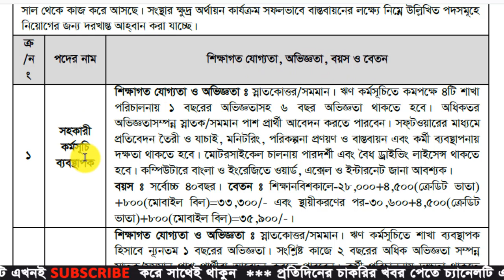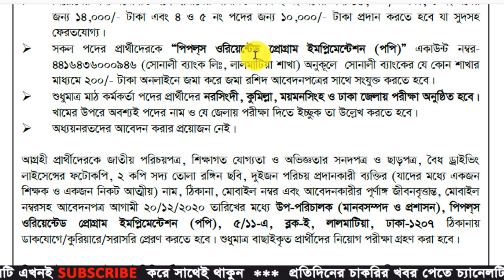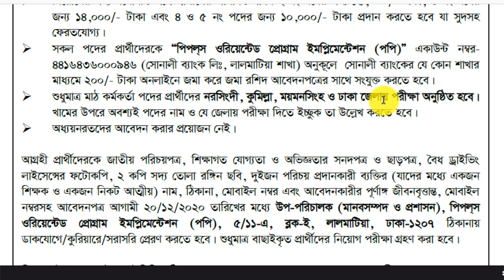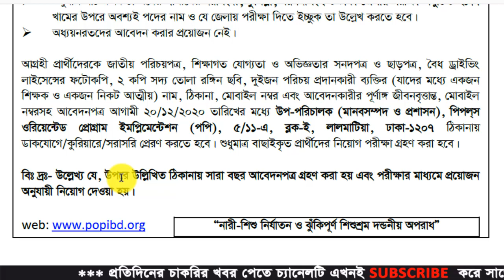পপি এনজিও তে নিয়োগ বিজ্ঞপ্তি 2020 | Popi NGO Job Circular 2020 | BD Jobs News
পপি এনজিও তে নিয়োগ বিজ্ঞপ্তি 2020. People’s Oriented Program Implementation POPI NGO Job Circular Offer Some New Vacancy Recruitment Notice of POPI NGO Jobs Circular also found at BD Jobs News Channel. Educational Qualification for the People’s Oriented Program Implementation (POPI) NGO jobs circular is given in this video. Most of the government jobs, Bank jobs, and Non-govt job applications completed by Online method. You can also know how to apply POPI NGO govt job circular in 2020.

Application Deadline: 20 December 2020

popi ngo details
popi ngo logo
popi job circular 2020
popi circular 2020
popi job 2020
popi
পপি নিয়োগ
পপি  নিয়োগ বিজ্ঞপ্তি
পপি বিজ্ঞপ্তি
popi ngo job
ngo job news
latest ngo job circular 2020
bdjobs
bd jobs
job circular
bdjobstoday